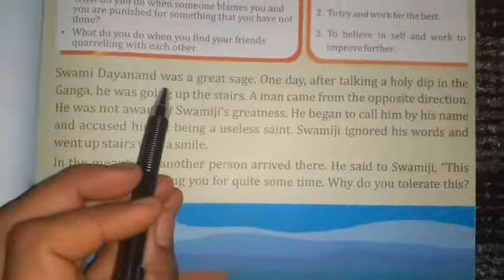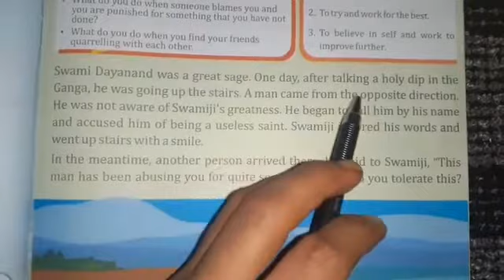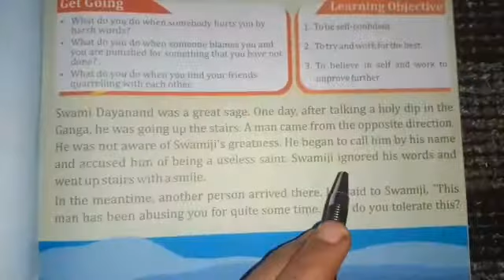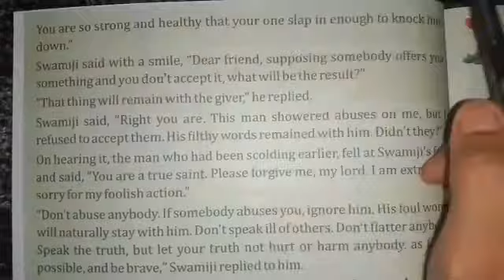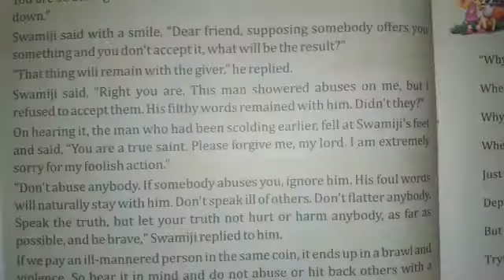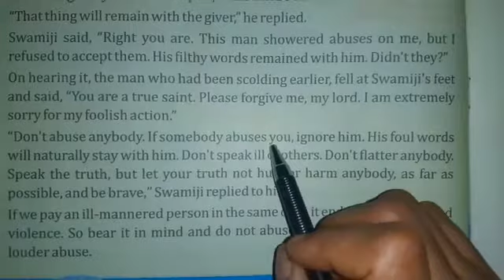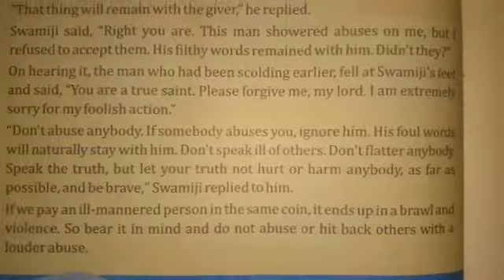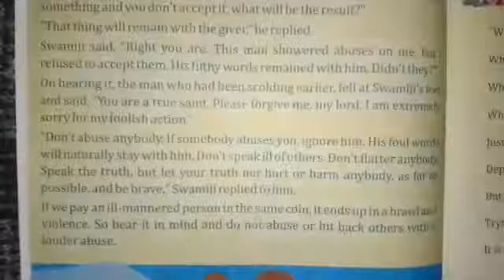Class 5■VEd■Chapter 3■Deal with Discourtesy ■Part 2■Reading and Explanation